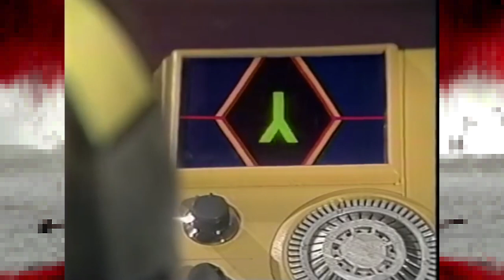Watching THE STAR WARS HOLIDAY SPECIAL [1978]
Check out all of my Star Wars Content Here!

The infamous Star Wars Holiday Special! I finally got my hands on this abomination and decided to drink some beers and watch it with two of my friends. It's pretty much as terrible as I thought it would be. From awful musical numbers, to 5-minute scenes with nothing but growling wookiees, this awful Star Wars TV Special is the worst licensed Star Wars product to date. George Lucas was right to be ashamed of this piece of media. He famously said, "if I had the time and a sledgehammer, I would track down every bootlegged copy of that program and smash it." With that being said, my friends and I had a blast riffing on this awful made-for-tv movie. I hope you guys enjoy it too.

On a side note, I will be extending Star Wars December Fest into January. I was sick for the entire week after Christmas, so I'm saying, "Screw it," and continuing to release Star Wars content…just because I like you guys…

If you want to watch the entire Star Wars Holiday Special, you can view it